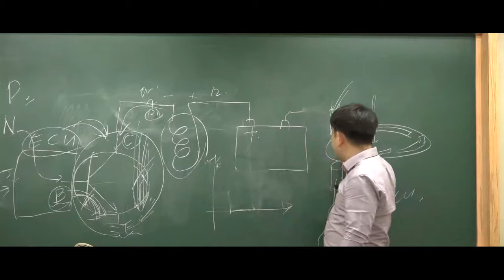9급운전직공무원 자동차구조원리 '발광다이오드'